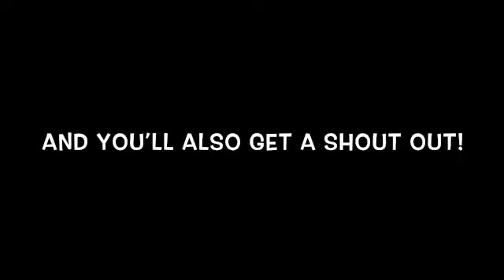Wanna star in my video?